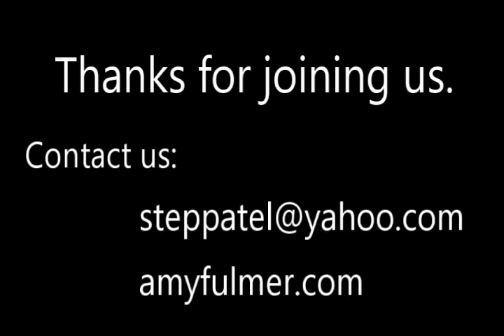A New Conversation Has Begun: The Death Cooties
Stephanie Patel and Amy Fulmer discuss grief, particularly that of mothers who have lost children, and the inability of our society to deal with the issue of death.

Amy's book , "Don't Trip Potato Chip" can be found on Amazon in both print and digital form.